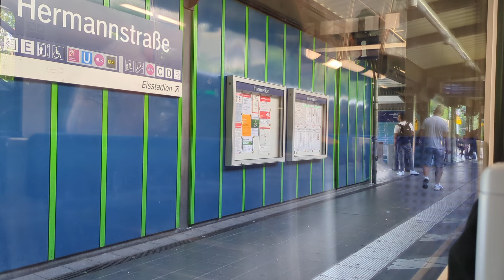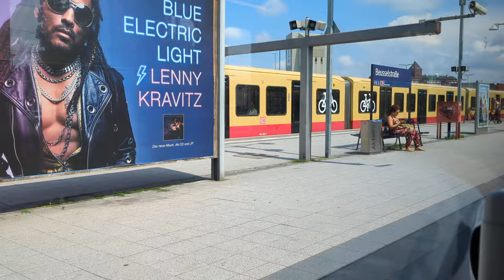S-Bahn Berlin|Einsetzermitfahrt #4 auf der S41 von Grünau bis Beusselstraße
Hier kommt der Einsetzer für die Woche, und das mal wieder im Bereich S-Bahn.
Es gibt nämlich gewisse Ringbahn Einsetzer, die nicht am Ring beginnen🌚. So unter anderem der S41 Einsetzer von Grünau, den wir hier mit einem Lichtschalter aufgenommen haben.
Typ: BR484
Wagennummer: 484 065 B
Aufnahmedatum, Uhrzeit:
So, 02. Juni 2024, 11:58-12:54
Mit dabei war @busbahnvideosundmehr485 und ab Tempelhof auch @TrainspotterJuliano.